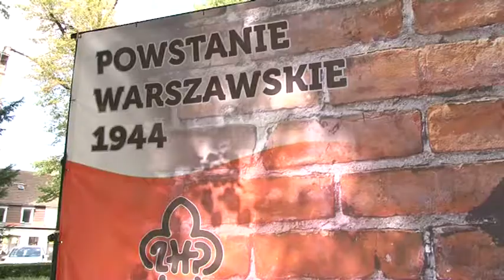73. ROCZNICA POWSTANIA WARSZAWSKIEGO